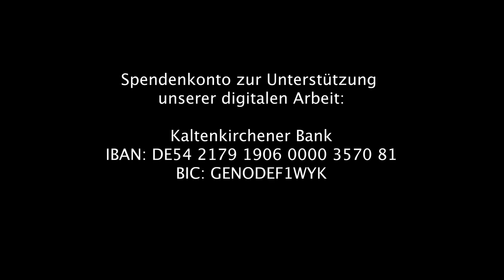4. Advent: "Ding Dong merrily on high" - "Jugendchor plus" der Kirchengemeinde Todesfelde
Musikalischer Gruß zum 4. Advent

Spendenkonto für die Unterstützung unserer digitalen Projekte:
Kirchengemeinde Todesfelde
Vereinigte VR Bank (Kaltenkirchener, Amrum, Föhr)
IBAN: DE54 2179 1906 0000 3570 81
BIC: GENODEF1WYK
Verwendungszweck: Online-Gottesdienste

Mitwirkende:

Chor: Jugendchor plus

Leitung: Renate Stahnke

Licht, Technik, Ideen: Tim Hertel, Thilo Rahn
Kamera, Ton, Schnitt, Regie: Thilo Rahn